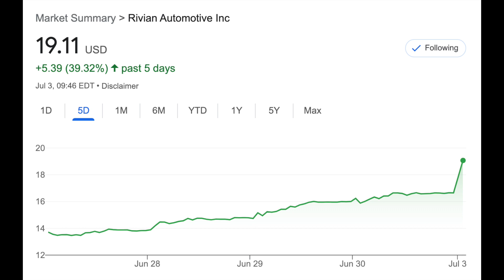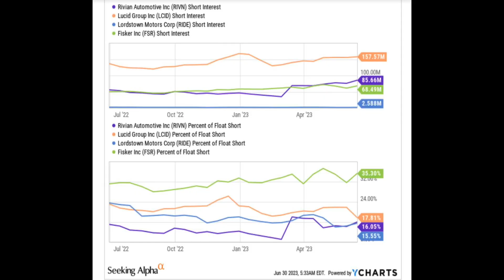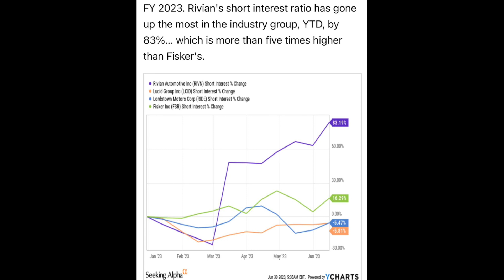Rivian MASSIVE Short Squeeze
Rivian is undergoing a massive rally that is being fueled by a short squeeze.